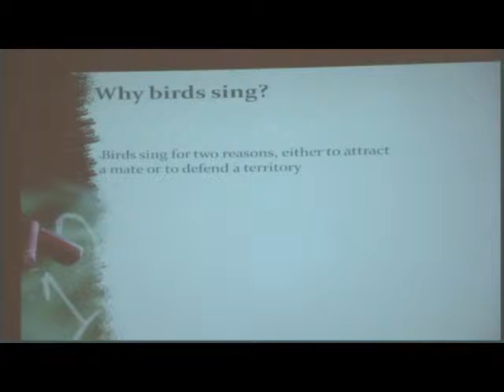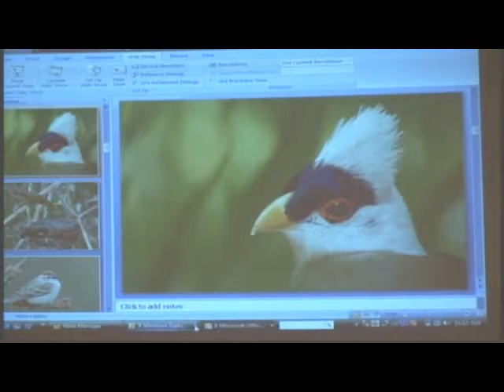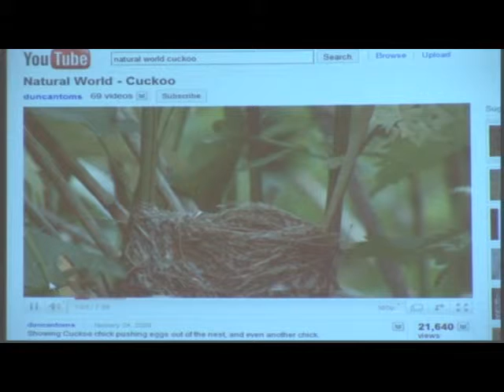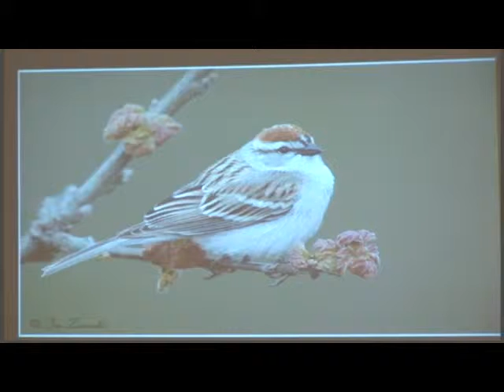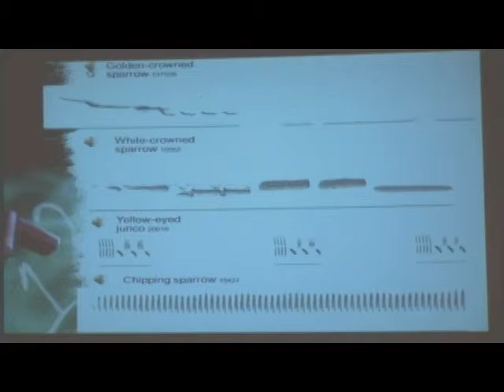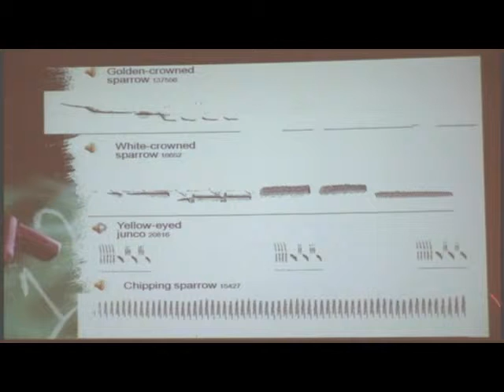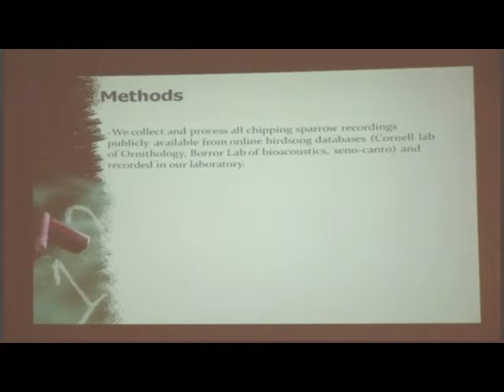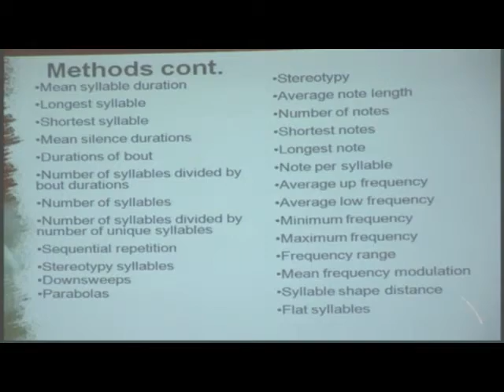Lecture 6 Desmond Fugar - Cultural Variation in Songbirds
Lecture #6 at Rockefeller University: HCS student, Desmond Fugar, presents his PowerPoint on Cultural Variation in Songbirds.